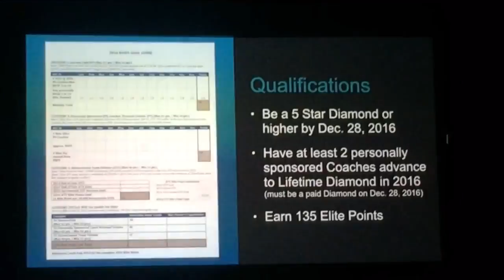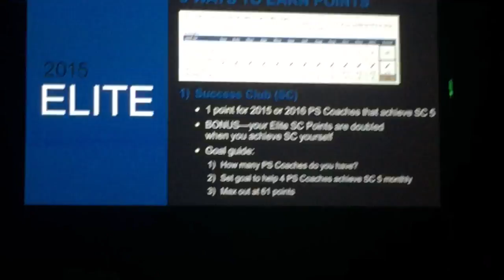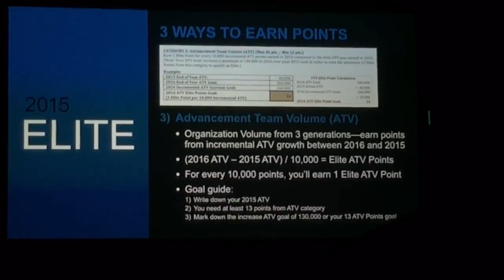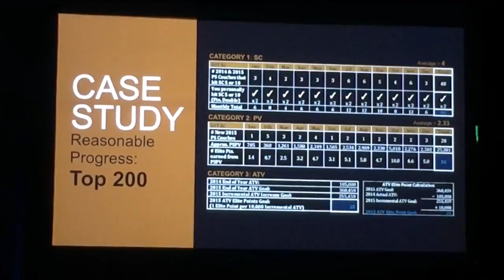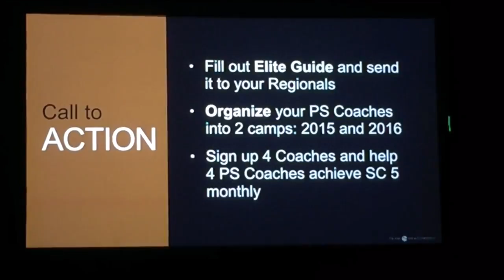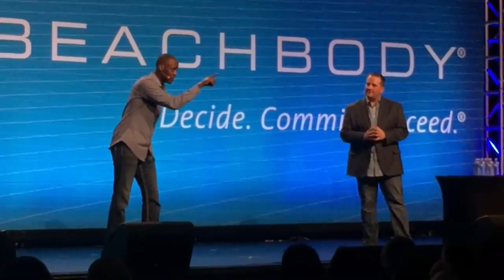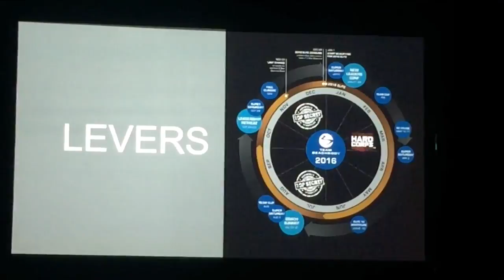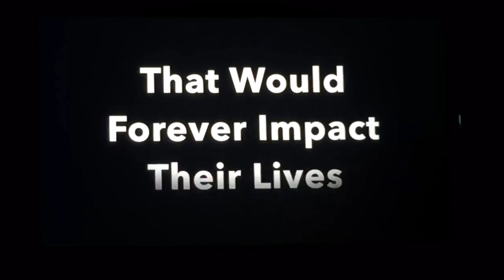Arnauld Nakaha & Doug Moss- Elite Training NLC 2016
New Leader Conference, Arnauld and Doug talk about what it takes to be an Elite 2016 Beachbody Coach. Listed below is the link to Youtube training on how to use the worksheet as well as Faq and Elite Goal Sheets